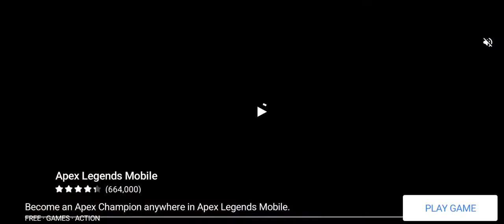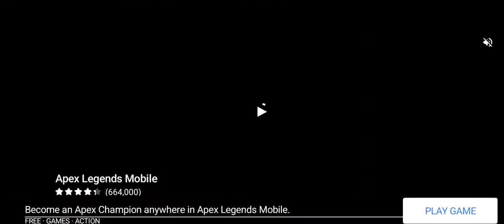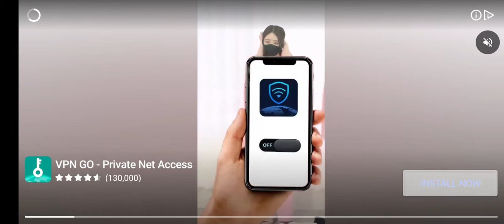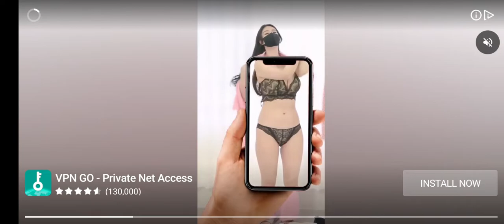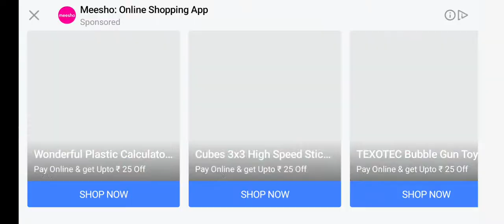Daksh jatia Play tank stars